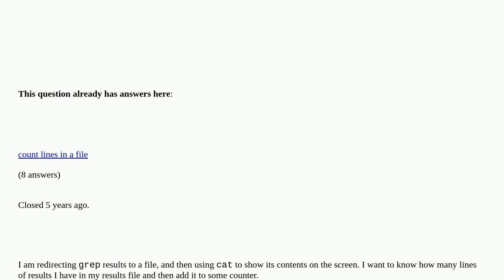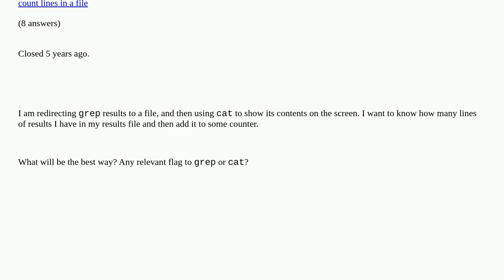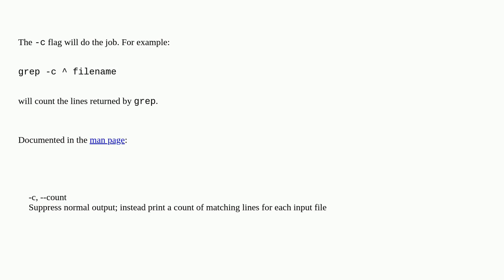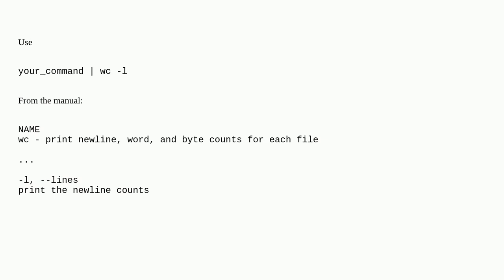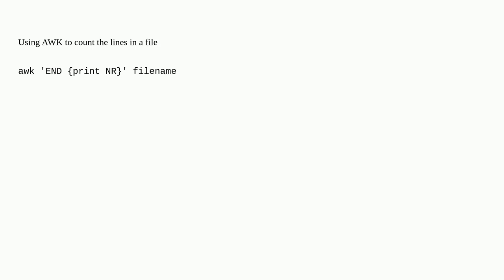How can I count the number of lines of a file with common tools?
How can I count the number of lines of a file with common tools? [duplicate]

A special thanks goes out to the community

  files grep